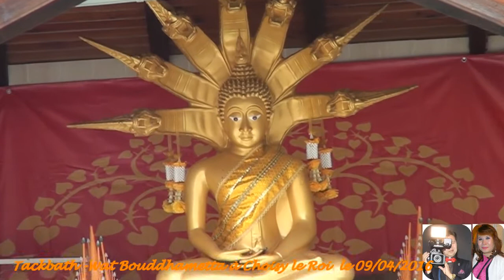03 -Tackbath-Wat Dhammabhirom à Choisy le Roi le 09/ 04 /2016